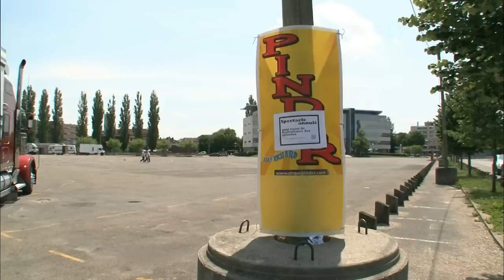Vie trépidante des forains : coulisses des chapiteaux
En France, on compte plus de 300 chapiteaux itinérants les différentes villes du pays. Notre équipe vous emmène au cœur du quotidien hors du commun des forains et de tous ceux qui font vivre les spectacles des cirques ! Une chose est sûre, l'organisation n'est pas de tout repos.